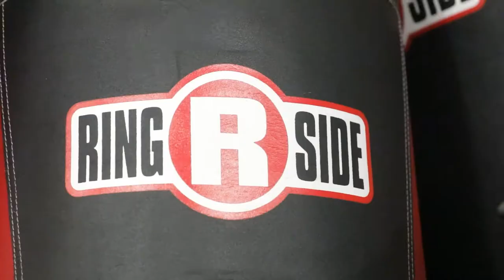Crazy Left Hand!!! Boxing KO by Steven "Wap" Williams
Amature Boxer Steven "Wap" Williams from Exit6 Chester, Pa impresses with a powerful Left Hand to end the fight!!